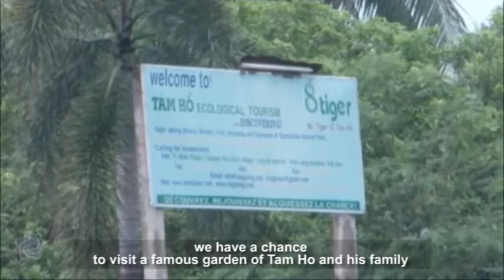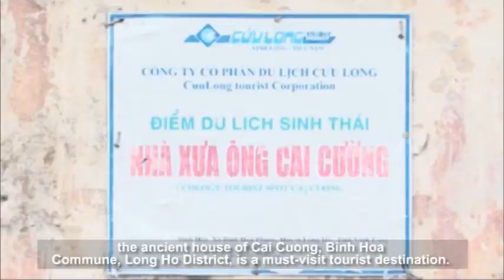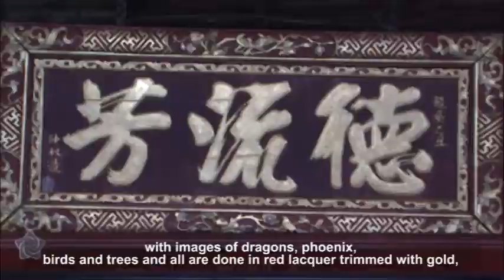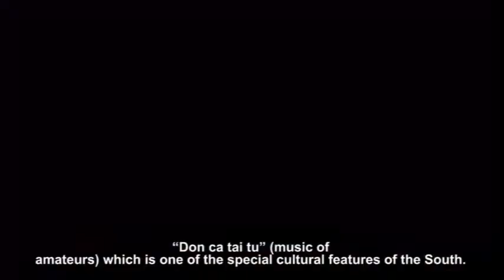Explore Vinh Long through rivers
From My Thuan Bridge, Co Chien River looks like a splendid soft silk strip running through green, luxuriant islands. This pure river brings silt to Vinh Long and makes this land a luxuriant place which attracts tourists.